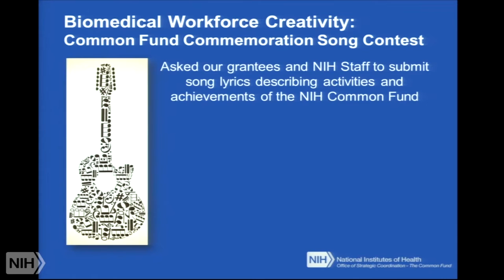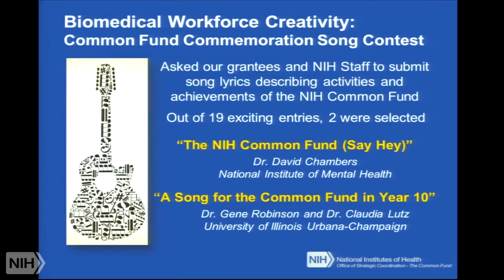NIH Common Fund Song Competition Winner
The winning entry "Song for the Common Fund in Year 10" from the song contest sponsored by NIH to commemorate 10 years of the NIH Common Fund, as performed by Dr. Francis Collins, Director of the NIH, at the June 19th NIH Common Fund 10th Anniversary Research Symposium.

The song was submitted by Dr. Gene Robinson and Dr. Claudia Lutz, of the Institute for Genomic Biology at the University of Illinois at Urbana-Champaign.

Congratulations to the other song competition winner, "The NIH Common Fund (Say Hey)," by Dr. David Chambers of the NIH National Institute of Mental Health (NIMH).